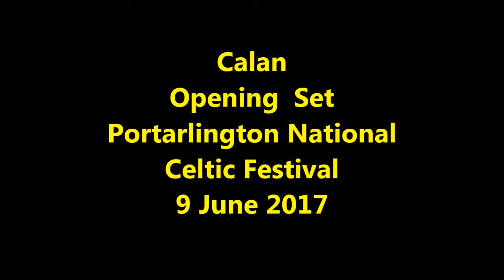Calan Opening Set Portarlington National Celtic Festival 9 June 2017